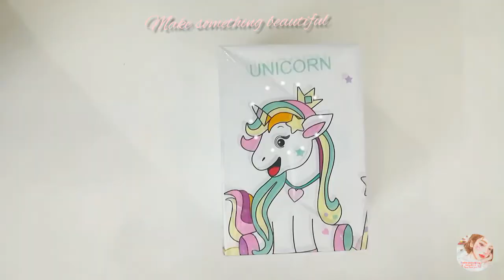طريقه عمل آلة توزيع الحلوى اصنعها بنفسك بسهوله وادوات بسيطه. DIY craft: candy dispenser machine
طريقه عمل آله توزيح الحلوي (candy dispenser ) للأطفال هيحبوها جداا 🍬💕👶👦

الأدوات :
علبه من الكرتون
برطمان
سفنجه
مقص
مسدس شمع
رول استيكر للتغليف